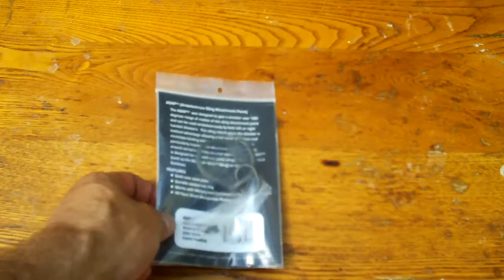MAGPUL ASAP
JUST A SHORT VID OF THE MAGPUL ASAP (AMBIDEXTROUS SLING ATTACHMENT POINT) FOR MY AR15